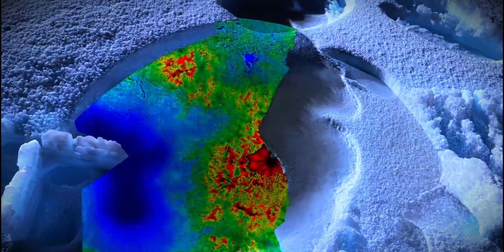Colonizing the Moons of Jupiter Year 2100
By year 2100, humanity sets its sights on Jupiter’s moons.
Europa, Callisto, and Ganymede become targets for colonization.
With ice-covered oceans and vast underground potential, life may thrive.
The gas giant’s moons mark a new era in space colonization.